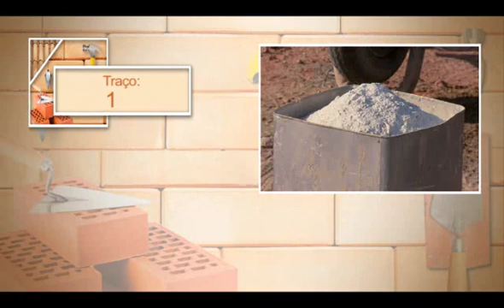PEDREIRO - Construção: da fundação às paredes - Revestimentos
Construção: da fundação às paredes - Revestimentos